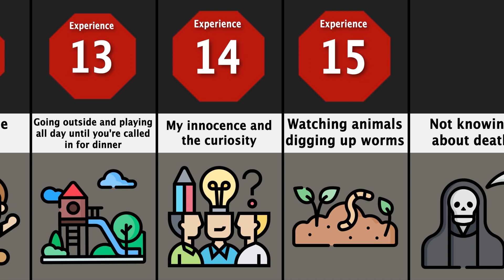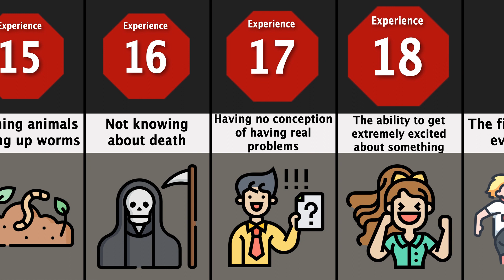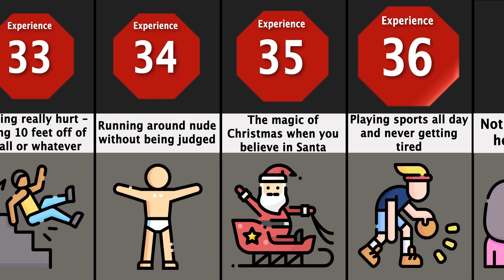What Do You Miss Most About Being A Kid?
We cannot wait to grow up when we are kids, but we might miss the good old days when we do grow up. This "Non-Exhaustive List" video puts together experiences that people have shared that they miss most about being a kid. They are not ranked in particular orders and might or might not apply to you.